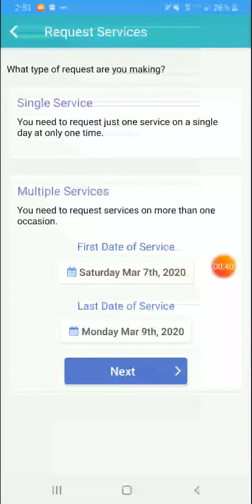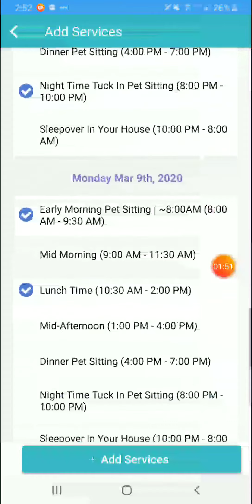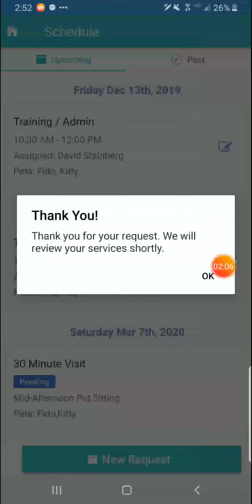How to schedule a 3x a day pet sit from the APP